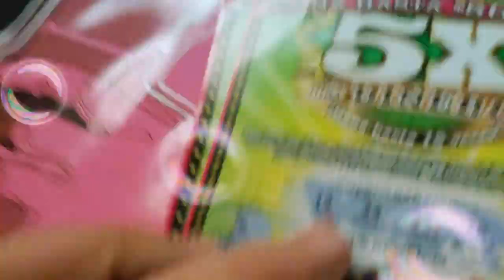March 27, 2021